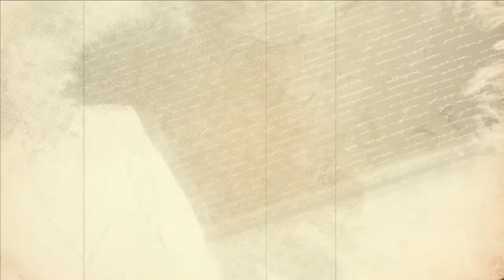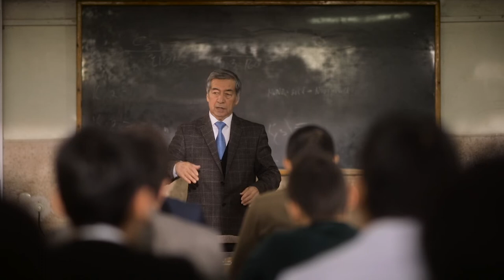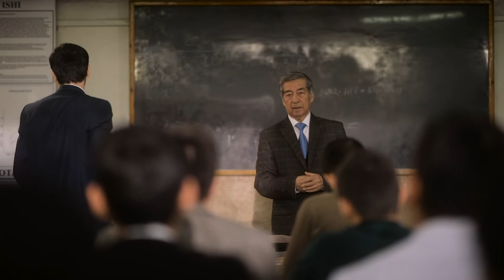Наука жить достойно 6 серия - Umrning o'n lahzasi filmi (rus tilida)